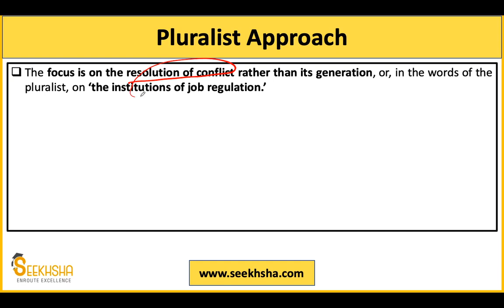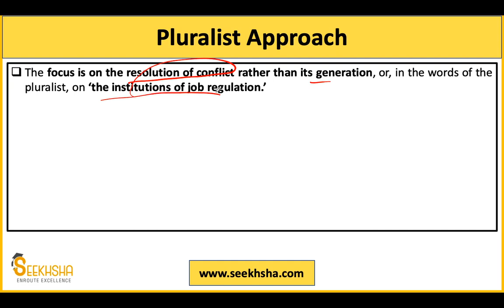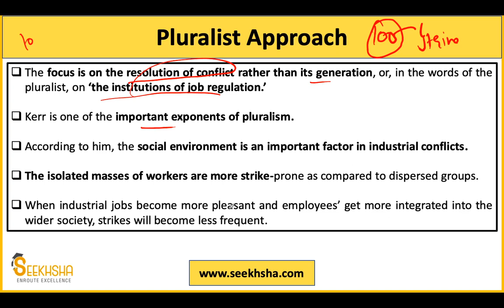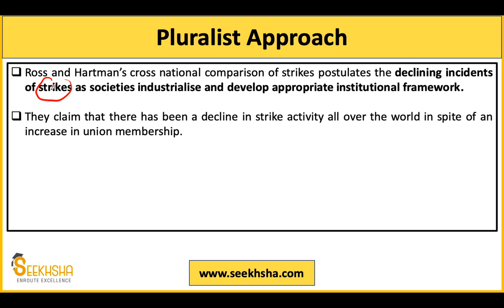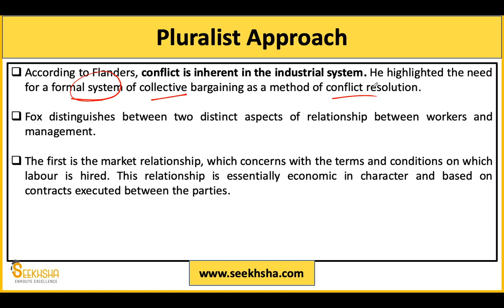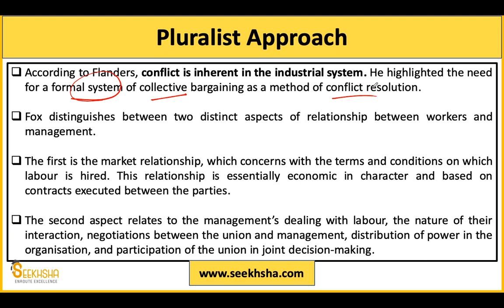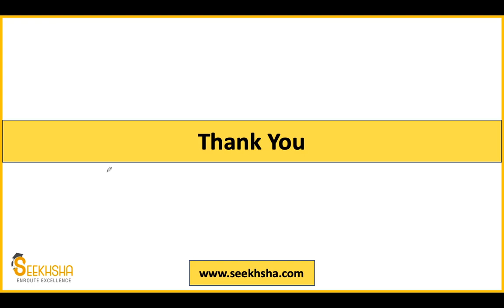Lec 37 I Industrial Relation Approaches - Pluralist Approach I UPSC EPFO AO/EO